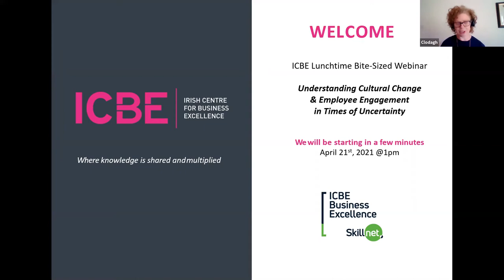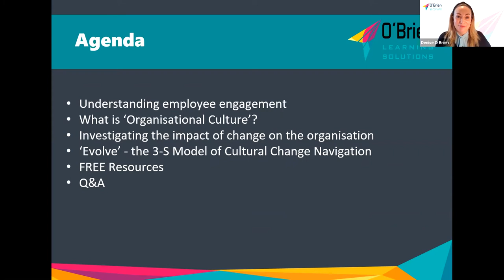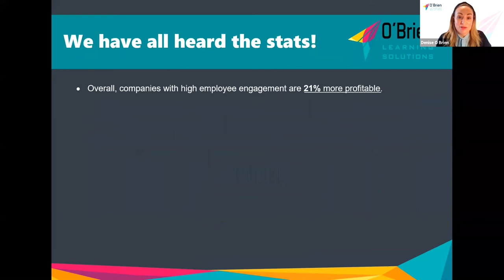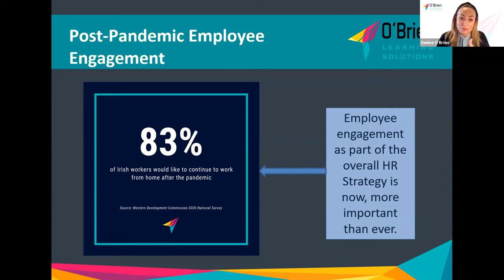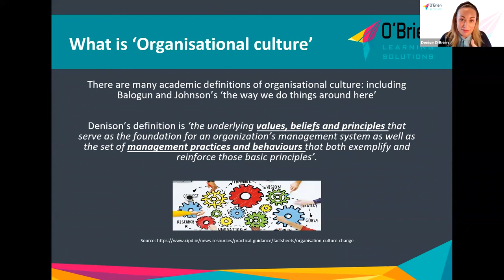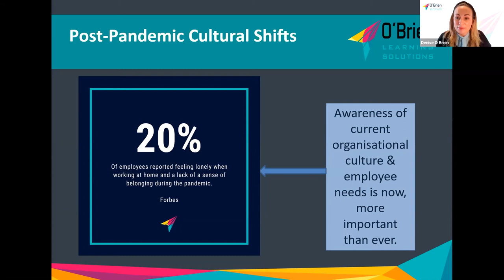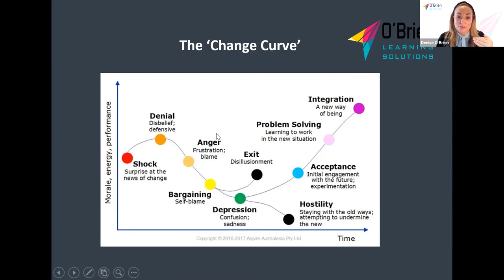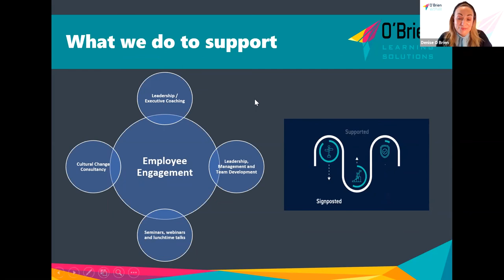Understanding Cultural Change - ICBE Business Excellence Skillnet webinar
Understanding Cultural Change & Employee Engagement in Times of Uncertainty with Denise O'Brien, O'Brien Learning Solutions